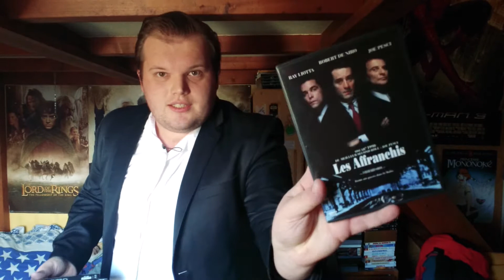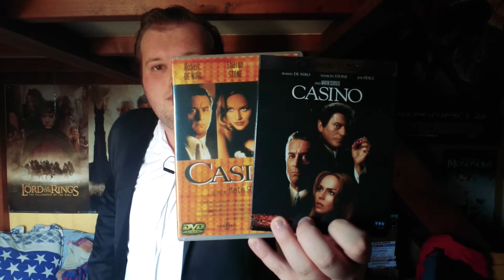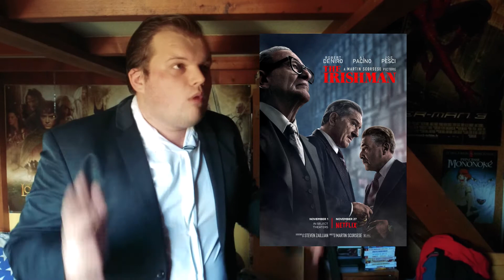The Irishman (mon avis)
aujourd'hui je vais vous donner mon avis sur le film the Irishman
bon visionnage